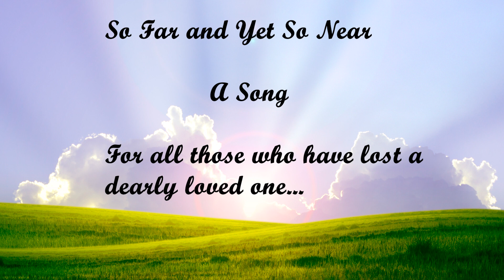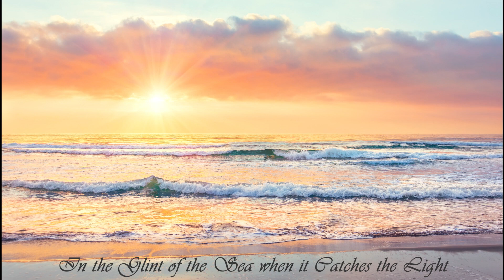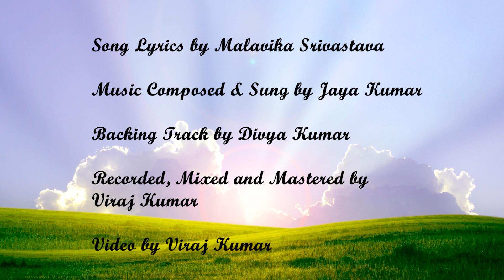So Far and Yet So Near - A Song of Loss... and Remembrance of a Loved One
I love this poem by my dear friend Malavika Srivastava who is a gifted writer.

I first read it at a time when I was missing my mother very much and it really struck a chord with me; it seemed to really echo what I was feeling. The  words were so lyrical that as I was reading them the tune started to take shape in my mind.

I thought that anyone who had lost a loved one would be able to connect with this song, so I decided to record it and share it with all of you.